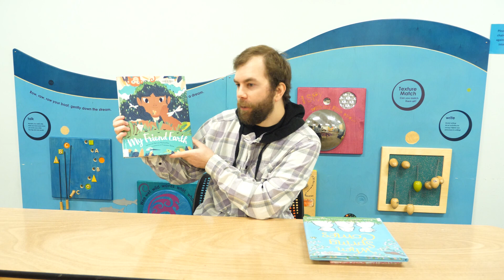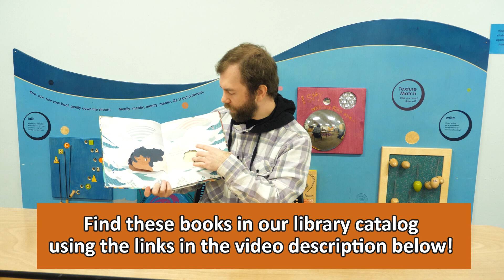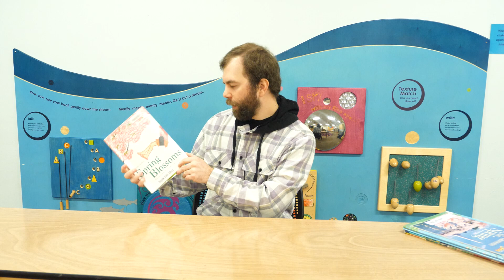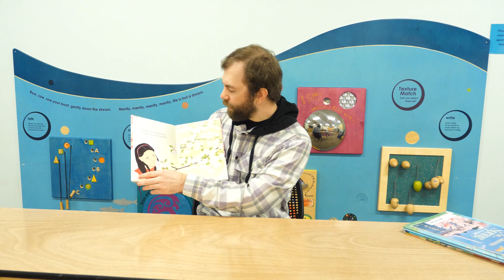Cherry Blossom Windsock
Books recommended in video:
"My Friend Earth" by Patricia MacLachlan:

Image Credit: Barn Owl Photograph by ElvisCZ from Pixabay